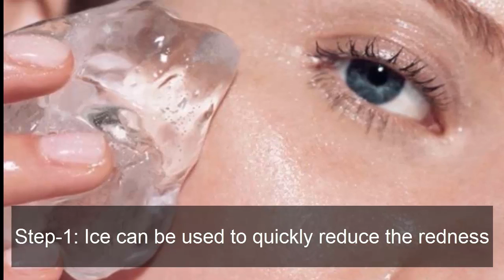How to Remove Pimples Overnight Acne Treatment | Remove Acne Marks Fast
How to Remove Pimples Overnight Acne Treatment

One of the essential drivers of skin inflammation is having pores in the skin that either get to be stopped up, or turn out to be large to the point that earth and microbes enter the pore.

For this reason, numerous skin break out medications work by cleaning endlessly dead skin cells and mending harmed pores and here learn about how to remove pimples overnight acne treatment.
One approach to rapidly help your pores is by applying ice, which backs off blood stream and decreases aggravation by taking care of the skin.
Learning how to utilize ice treatment in conjunction with other skin inflammation items can help you rapidly and effortlessly mend a skin inflammation outbreak.
Pimples are a typical skin condition that influence numerous individuals.
Pimples are an aggravation of the skin in which the sebaceous organs (oil organs) get to be tainted with microorganisms, swell up, and load with discharge.

Ice can be utilized to rapidly decrease the redness, swelling and aggravation of pimples.
It helps in enhancing blood dissemination to the influenced territory, and in fixing the skin pores and expelling earth and oil amassed on the skin.
You can utilize ice 3D squares or squashed ice, whichever is helpful.
As opposed to applying ice specifically to your face, it's best to make an ice wrap or an ice pack.
In the event that you don't have a current ice pack, you can undoubtedly make one at home.

Another snappy approach to dispose of pimples is the utilization of lemon juice, which is rich in vitamin C.
Lemon juice helps pimples become scarce speedier. Make certain to utilize crisp lemon squeeze and not packaged juice, which has additives.
There are a few approaches to apply this cure.Here you find about how to remove pimples overnight acne treatment.

Tea tree oil is superb for treating skin break out and pimples. It has antibacterial properties that battle the microbes that cause these skin problems.
Plus, its relieving properties lessen the redness and irritation of pimples. It likewise dries out clogged pores and whiteheads.

The toothpaste that you utilize each morning to clean your teeth likewise can be utilized to treat pimples rapidly.
It is best when utilized after the ice cure. You should utilize white toothpaste; abstain from utilizing gel toothpaste.

There are numerous over-the-counter skin inflammation creams, washes, and moisturizers, which all normally get out pores by expelling oil and dead skin.
Garlic is an antiviral, antifungal, disinfectant and cell reinforcement operator that can help in the quick treatment of pimples also how to remove pimples overnight acne treatment.
The sulfur in garlic additionally advances brisk recuperating of pimples.

I hope in this article you got enough information regarding how to remove pimples overnight acne treatment.